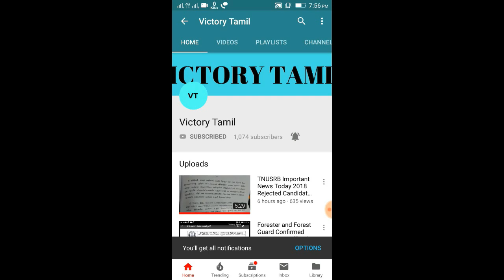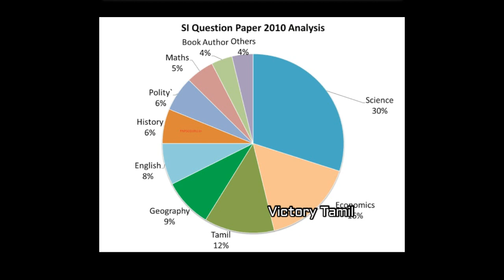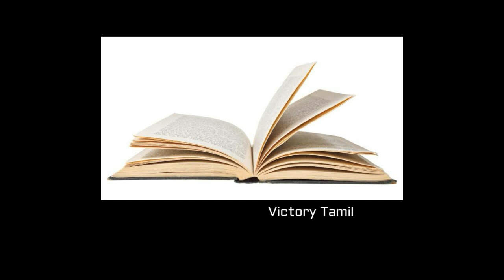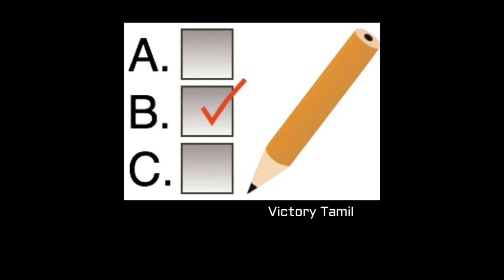TNUSRB Sub Inspector Of Police Preparation Tamil | Victory Tamil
TNUSRB Sub Inspector Of Police Preparation Tami

TNUSRB TALUK SI ஆக வேண்டுமா அப்போ இதை FOLLOW பண்ணுங்க 100%உறுதி